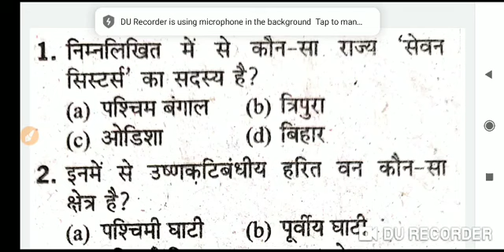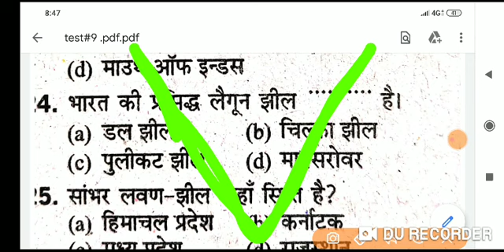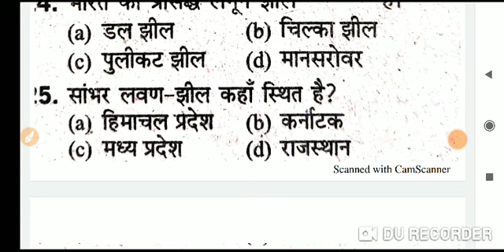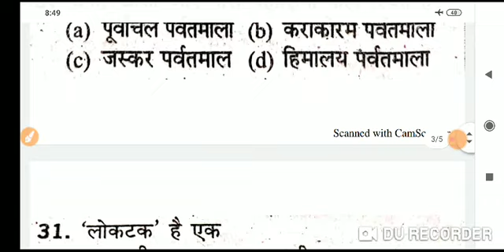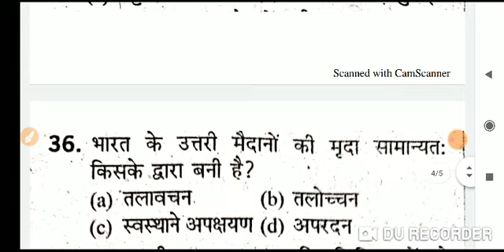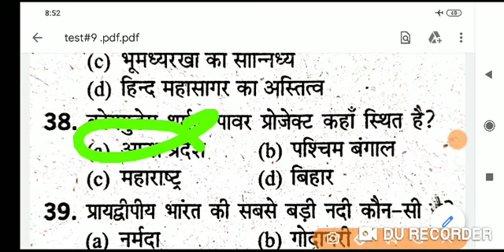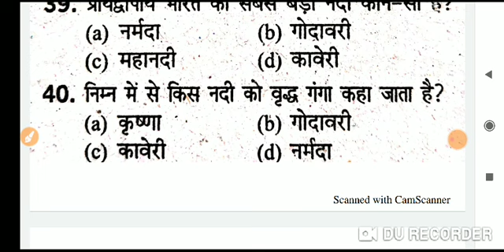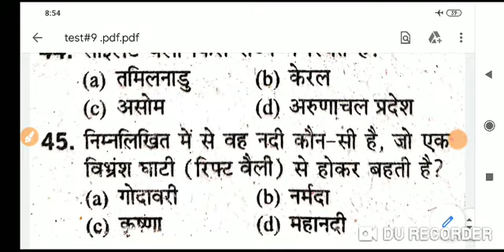Model test#9 | Bihar civil judge and apo 2020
इस वीडियो में भारतीय भूगोल के अति संभावित 25 प्रश्नों को दिया गया है आशा करते हैं आप को यह टेक्स्ट पसंद आएगा,
आप हमारे paid group join
कर सकते हैं,